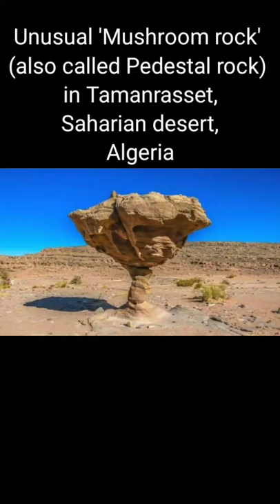Unusual 'Mushroom rock' (also called Pedestal rock) in Tamanrasset, Saharian desert, Algeria#shorts